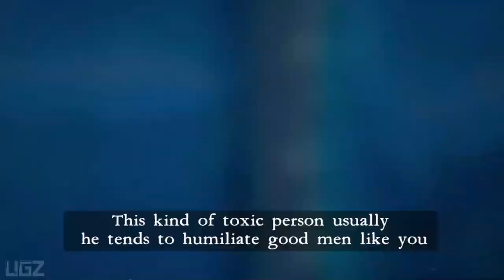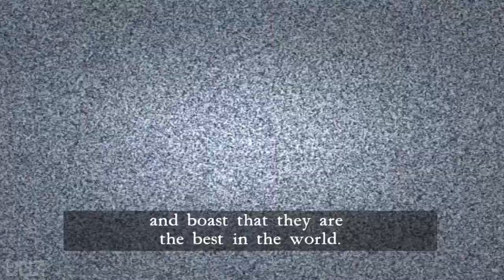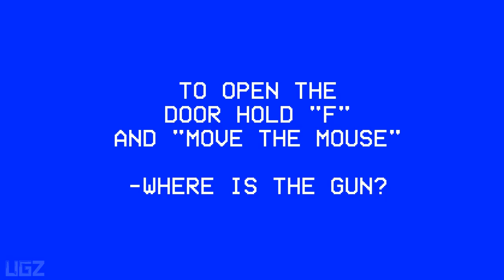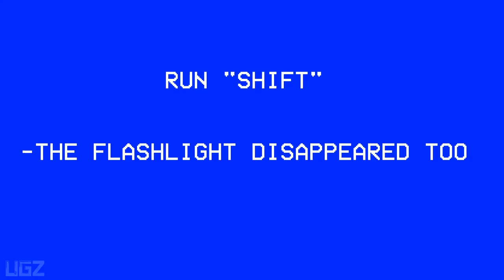HARD TAPES - Full Walkthrough (Psychological Horror Game)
Today we are playing an other Short Psychological horror Game called HARD TAPES.

It is Psychological horror, where you will find traps, monsters, normal people and weapons, The game will be varied, you will not feel anything repetitive, there will be moments where fighting will be an option and others where running will be the only option,

PC Specs:
CPU: AMD Ryzen 5950X
Motherboard: Asus Tuf Gaming X570-Pro (Wifi)
Memory: Corsair Vengeance LPX Black 16GB DDR4
SSD: Samsung SSD 980 EVO NVMe M.2 (500GB)
Graphics card: MSI RTX 3080 Ventus
Operating System: Windows 10
Monitor: LG 4K